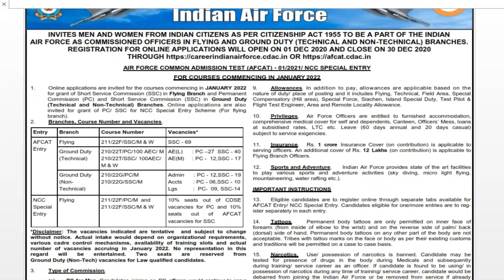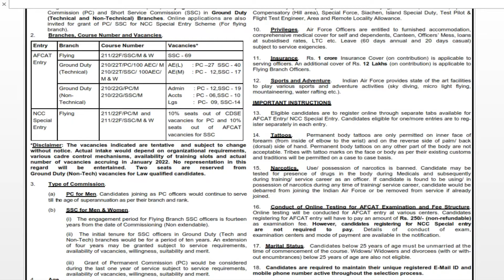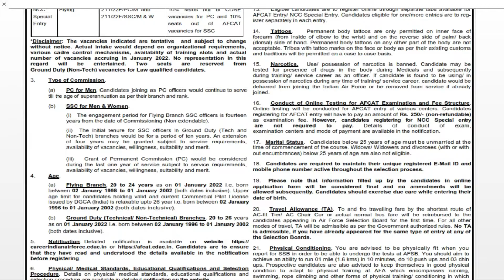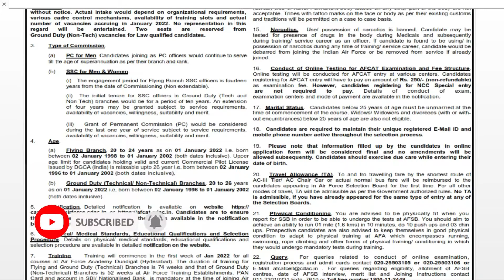Indian air force job | How to apply Indian air force | Indian Navy Recruitment | army job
Joinindiannavy inviting application for 345 Executive and Technical Branch post. This Indian Navy Recruitment

indian navy recruitment 2020 in telugu
indian navy recruitment 2020 for girl
indian navy recruitment 2020 diploma

Indianarmychannel visiondefence institute#Army#Navy#Airforce#Defence jobs# Recruitment#ChennaiARO#TrichyARO#CoimbatureARO#Crpf#Cisf#Bsf#Itbp#Nia#Ssb#AR#Statepolice#tnusrb#indianarmychannel#physicaltraining#examcoaching#officerentry#soldierentry#uniformservice#mission2020